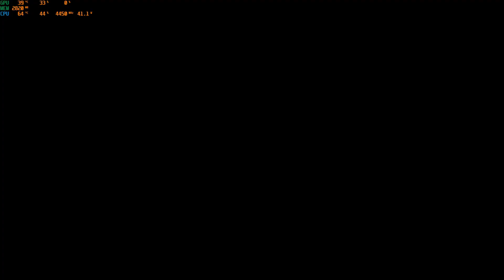II NEWCASTLE VS LIVERPOOL PREMIER LEAGUE HIGHLIGHTS II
Welcome to all who loves games. You all guys please recommended me for games, that you loves to play .I will try my best for entertaining you in my video or live streams. In future I can plans to play some interesting games like all types of SIMULATION TYPES GAME.
Recently playing Games
                                             1. FIFA
                                             2. e-FOOTBALL
and also play BGMI